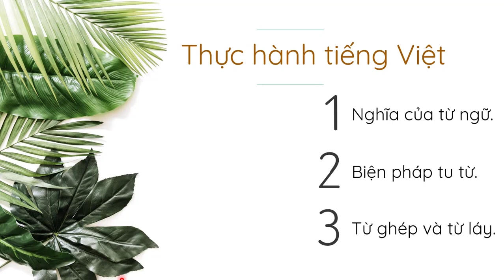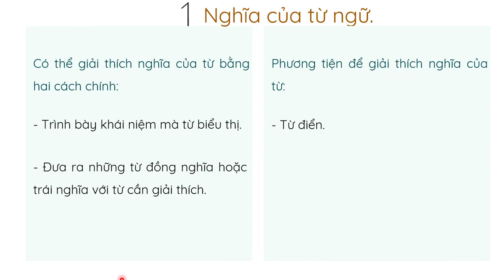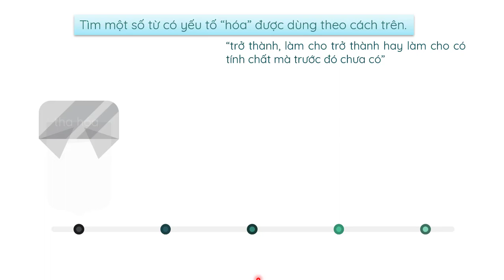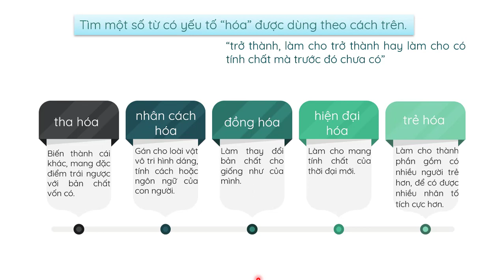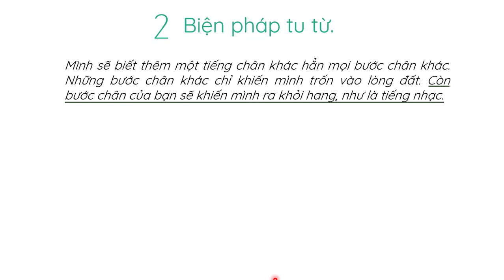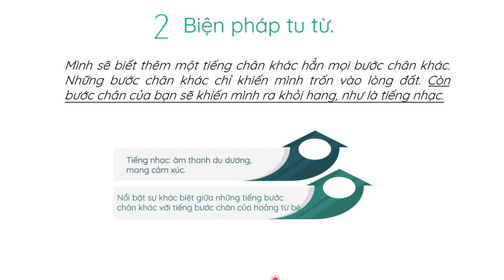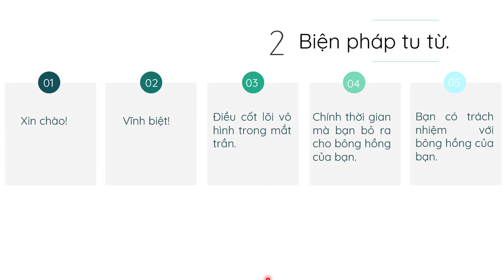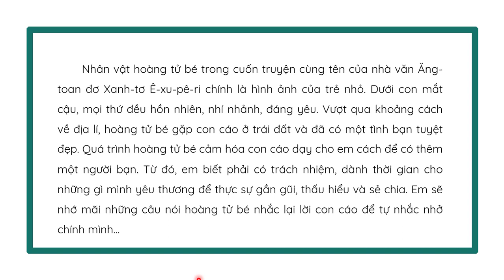Thực hành tiếng Việt từ văn bản Nếu cậu muốn có một người bạn... - Ngữ văn lớp 6 [OLM.VN]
Bài giảng giúp học sinh ôn tập về:
- Nghĩa của từ ngữ.
- Biện pháp tu từ.
- Từ ghép và từ láy.